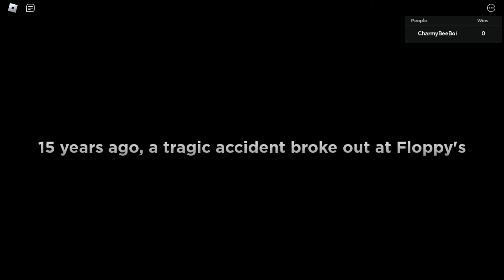FLOPPY WOPPY?! - Charmy Plays Floppy's Playtime [ROBLOX]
Voice of Charmy: Myself/@SassyVidel

Seaside Hill Zone - Sonic Heroes